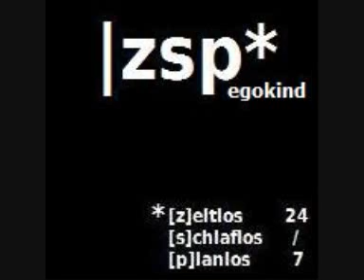egokind - respawn 1-7.wmv